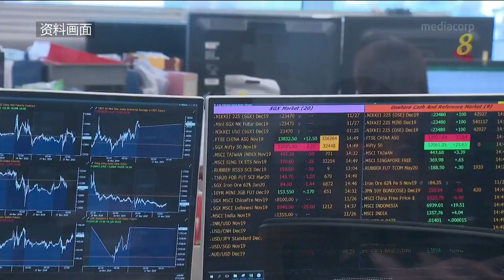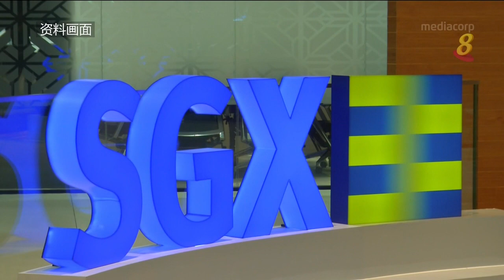新交所与富时罗素合作 推新投资产品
本地投资者不久后将能投资一系列针对亚洲与新兴市场的多元资产产品。这是新加坡交易所和全球指数供应商富时罗素扩大合作伙伴关系后，首次推出新产品。